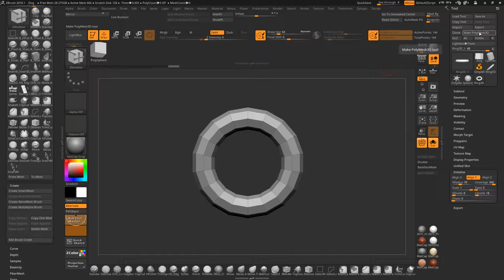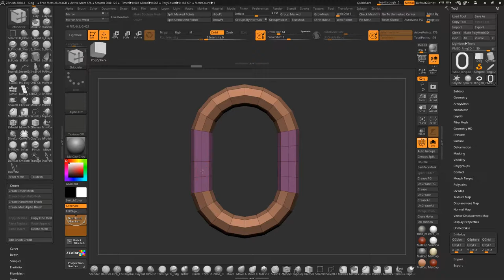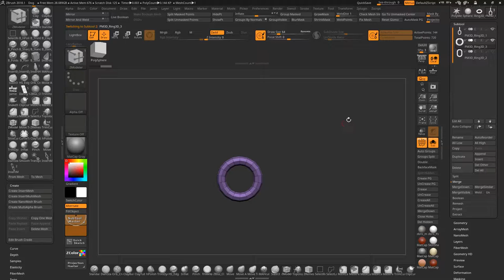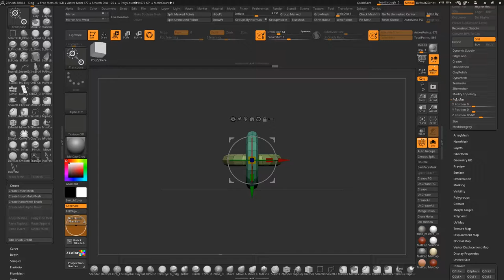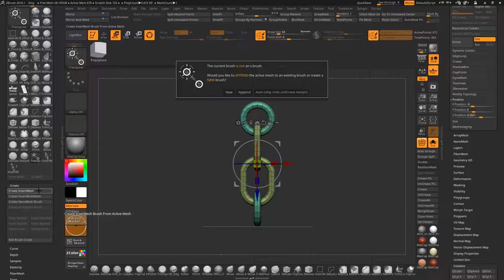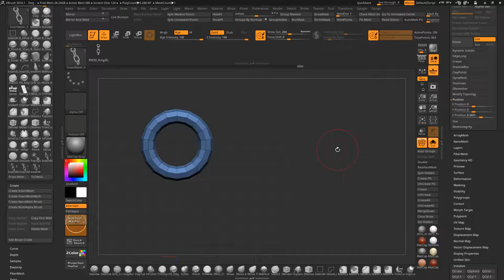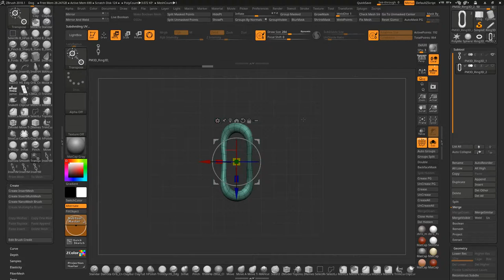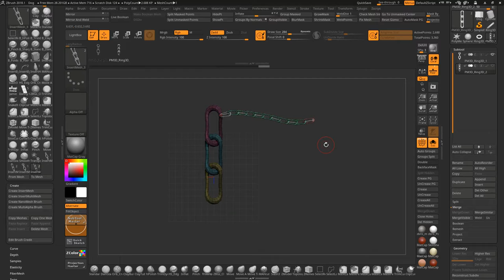ChainCurveBrush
How to make Chain insert mesh curve brush.